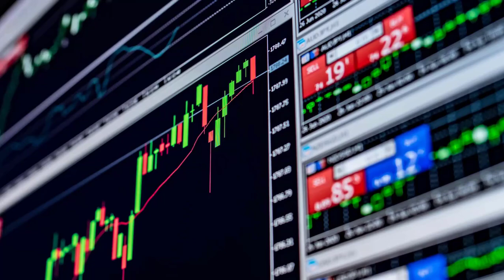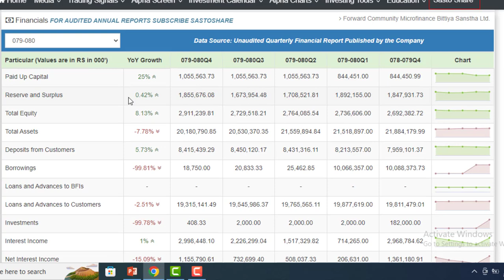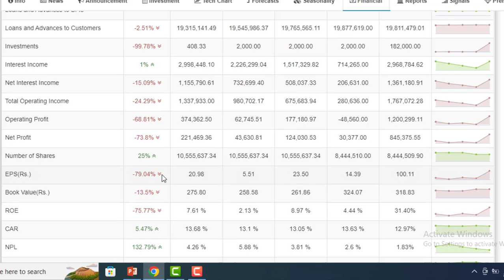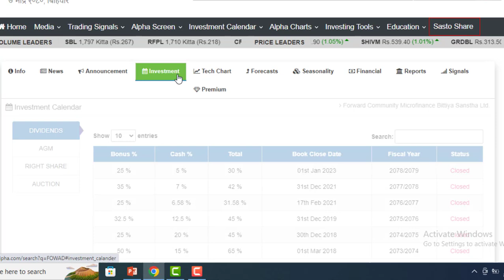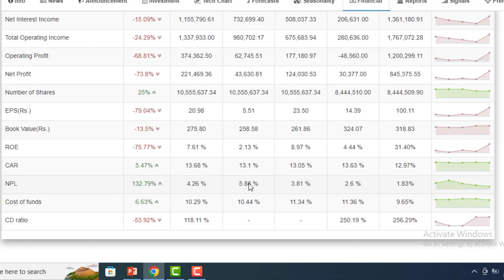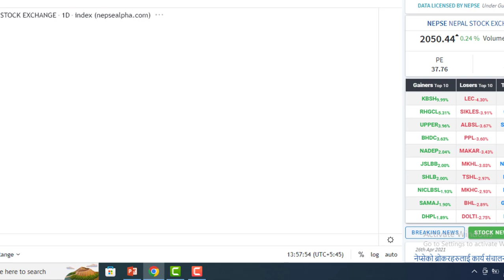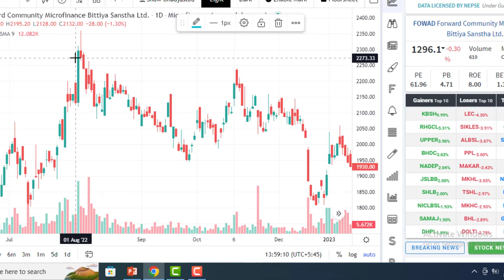FOWARD लाघुबितको कस्तो छ ? 72% बोनस क्षमता,कति दिन्छ ? FOWARD LAGHUBITTA। LAGANI SANSAR ।